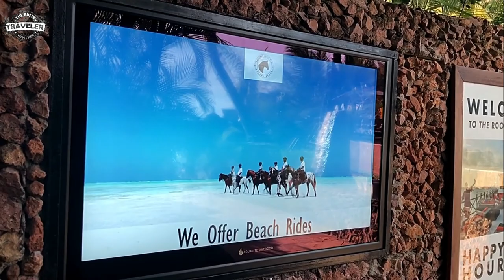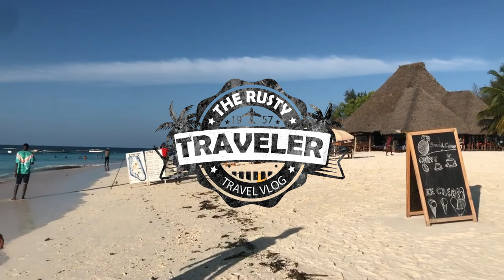Nungwi Zanzibar , Virtual Beach Walk Zanzibar, 2022.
Nungwi Zanzibar Virtual Beach walk 2022.
 walking from Sandies Baobab on Nungwi beach through Mom Amias  and ending at Nungwi Village.
the people, the indian ocean, restaurants.
Walk with us as we explore this 5 star beach,
Breathtaking, exotic, intoxicating, Zanzibar's most beautiful beach!
From Sandies Baobab, to the Istanbul restaurant and Nungwi Village see it first hand.